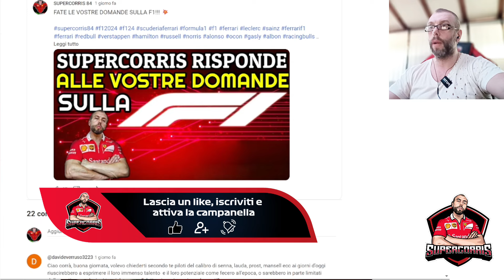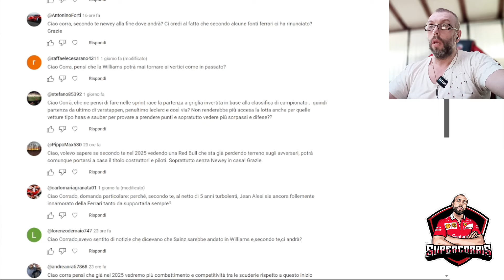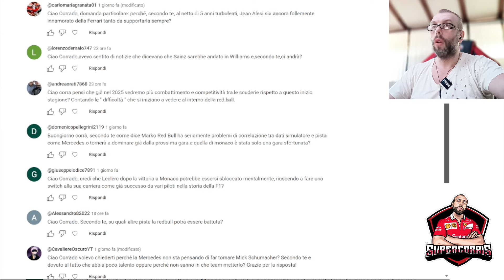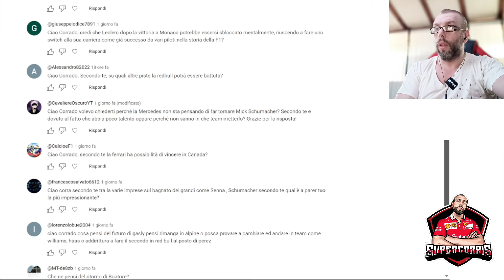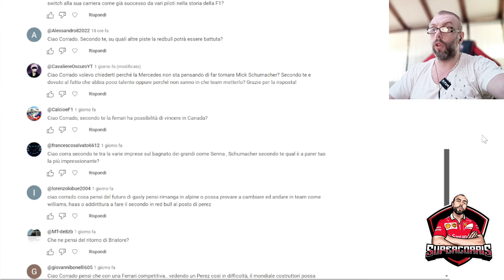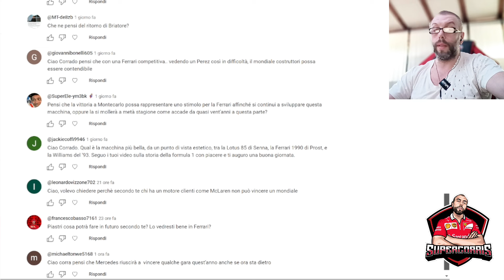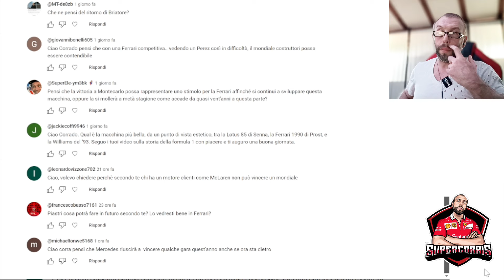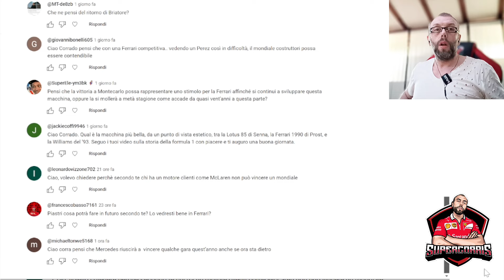SUPERCORRIS RISPONDE ALLE VOSTRE DOMANDE SULLA F1 VOLUME 20 💥